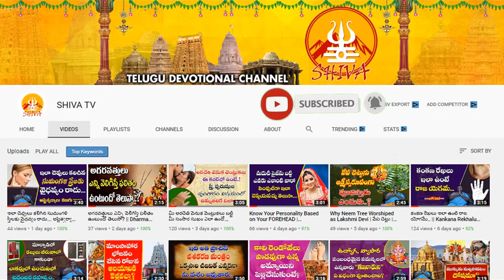Ugadi 2022 Rasi Phalalu | Mesha Rasi Ugadi Rasi Phalithalu 2022--HoroScope Prediction 2022 in Telugu